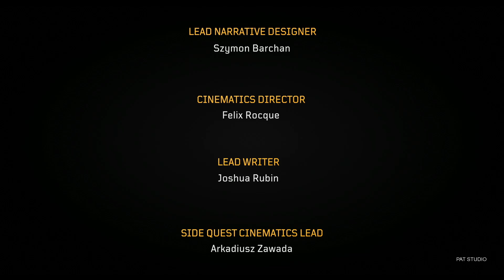OUTRIDERS FINAL BOSS OUTRIDERS ENDING GAMEPLAY WALKTHROUGH PLAYTHROUGH PART 27